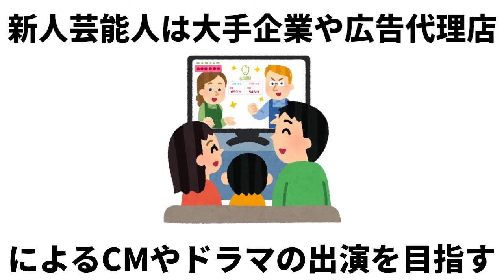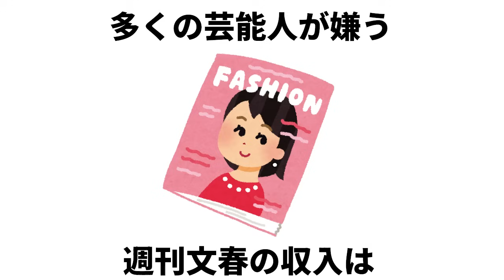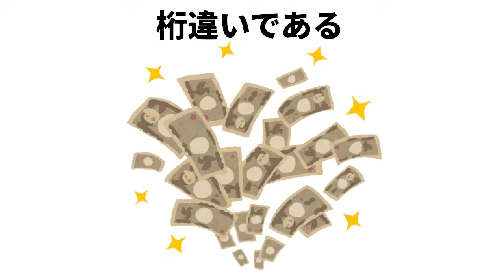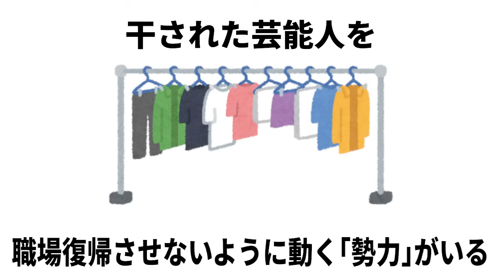芸能界の裏事情に関する豆知識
このチャンネルはゆったり豆知識チャンネルです。